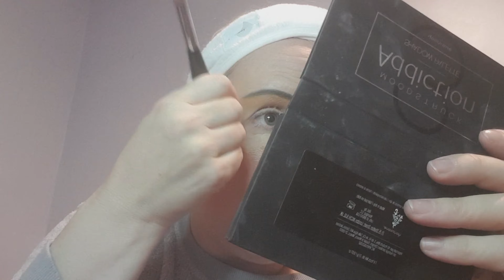Learning to be makeup artist 🎨